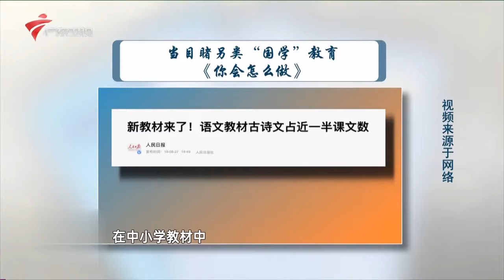目睹愚孝“国学”教育,每天要给父母磕头洗脚,小姐姐直接开启辩论模式 【你会怎么做】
广东电视综艺 广东卫视 你会怎么做 全国首档社会行为观察类节目，通过还原当下社会热议的事件，每一期节目都会设定一个具有争议性的场景，这些场景都是设置在真实的公共场所，以360度全方位隐藏拍摄的方式，来观察普通人们的真实反应。节目由著名主持人邓璐、雷明担纲主持。